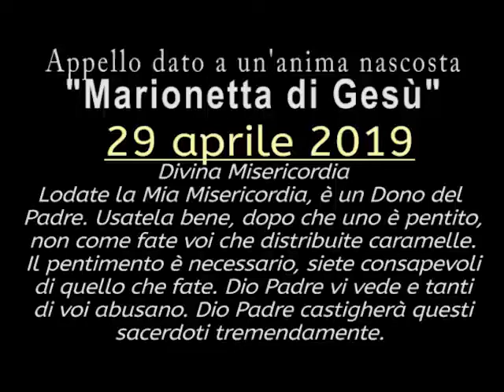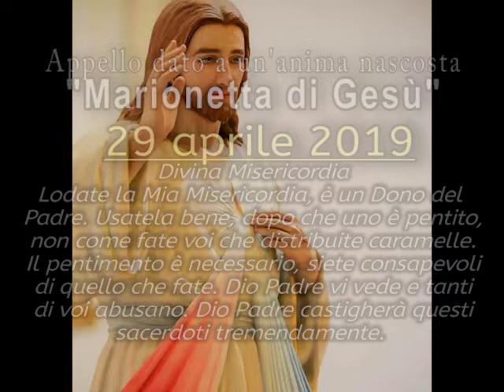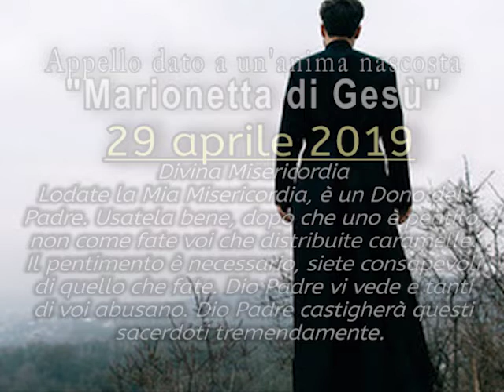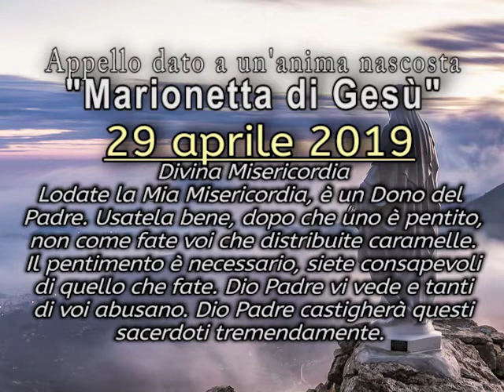NESSUNA MISERICORDIA A CHI NON È PENTITO. NON È PER TUTTI, IL PENTIMENTO È NECESSARIO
Appello di Gesù dato per mezzo dell'Oracolo del Signore “Marionetta di Gesù” il 29 aprile 2019.
(Giorno della Divina Misericordia)

“Sia lodato Gesù Cristo e sempre sia lodato!
Lodate la  Mia Misericordia, lodatela, è un dono del Padre, del Padre Mio e vostro. Usatela bene, non come fate voi, la Misericordia va usata dopo che uno è pentito. Il perdono lo do IO insieme alla Misericordia, non viene data così come voi distribuite caramelle. Sì, la distribuite come fosse caramella.
IO non do  Misericordia a chi non è pentito, pentito! Deve essere pentito.
IO ho Misericordia, ma il pentimento è necessario, dovuto a Dio, dovuto al Padre! E’ dovuto!
Nessuna Misericordia viene data a chi non è pentito. Non devi pensare che la Misericordia è per tutti, anche senza pentimento. No, no, la Misericordia ci vuole il perdono. Il Padre, il Padre, il Padre  vede tutti voi, tutti voi, siate consapevoli di quello che fate,  siate consapevoli.
IO, Dio, vi vedo e tanti di voi non fanno le promesse sacerdotali, non ne fanno, abusano, abusano, abusano. IO Dio Padre  castigherò tremendamente, ricordatelo. Gesù, Mio Figlio, diceva “perdona” e tramite Lui sto perdonando. Ora parlo IO, vi dico che vi vedo e tanti di voi abusano! Io castigherò questi sacerdoti tremendamente. (Non sanno quello che fanno, sono convinti, convinti di fare giusto…) No, perché sanno!
La Trinità vi benedice, nel Nome del Padre, del Figlio, dello Spirito Santo. La Misericordia scenda su di voi e sia sempre con voi. Usatela Bene!
La Mamma, laMamma vi bacia e vi saluta, è contenta. Amen.”

Marionetta di Gesù è un’anima mistica nel nascondimento che riceve appelli celesti dal 2015.
Per sua diretta richiesta il Vescovo della sua diocesi la mandò da un primo sacerdote esorcista, il quale la tenne per quattro ore di colloquio e preghiere, le chiese di guardarlo in faccia e le fece recitare insieme a lui  un’ultima preghiera. Alla fine  di questa preghiera le  disse che era potentissima e che, se ci fosse stato qualcosa, sarebbe uscito, affermando inoltre: “Signora, si ricordi che il suo viso si è illuminato e che lei non ha niente”.
Un’amica fidata la convinse ad andare da un altro sacerdote esorcista di sua conoscenza per avere un parere, il quale celebrava particolari messe di liberazione una volta al  mese. Il primo incontro fu poco entusiasmante in quanto, dopo avergli esposto il “problema” delle manifestazioni durante la Comunione, questo sacerdote in maniera burbera le disse: “Dai, dai, vieni a messa, fai la Comunione come tutti e vedrai che oggi non avrai le manifestazioni che dici”.
Molto  scettica accettò la proposta, andando però a ricevere l’Eucarestia per ultima in quanto “sentiva”  che qualcosa sarebbe comunque successo. Ricevuta la Comunione, tornòal banco e, dopo essersi inginocchiata e aver ingoiato  l’Eucarestia, ebbe la manifestazione in mezzo alla navata della chiesa davanti a tutti.
Da quel momento questo sacerdote esorcista la prese sotto la sua guida per ordine del Vescovo, e la tenne per ben tre anni facendo costanti esorcismi settimanali.
Le manifestazioni di nostro Signore Gesù Cristo attraverso questo Suo Strumento “Marionetta di Gesù”  si sono svolte sempre sotto la diretta supervisione di questo sacerdote esorcista per ordine vescovile dal 2015 al 2018. Trascorsi questi tre anni, il Vescovo decise di mandarla in separata sede dal suo parroco, per impedire che la gente ascoltasse gli appelli e, soprattutto, per proteggerla.
La sua missione continua ancora oggi, ricevendo appelli in cui nostro Signore Gesù Cristo, usandola come una marionetta, parla direttamente divulgando appelli di notevole portata profetica.